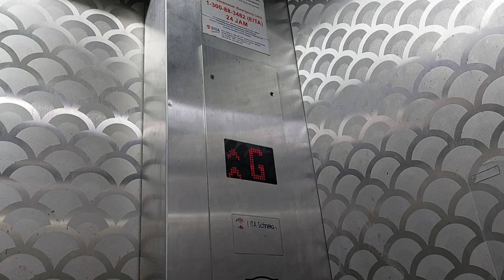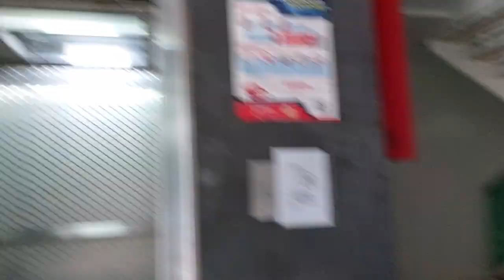Another EITA-Schneider Elevator at Vantage Desiran Tanjung, Tanjung Tokong, Penang, M'sia (Block A)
Located at Block A. The floor has been covered by wood for no reason.

Filming Device: Samsung Galaxy A52

Lift Brand: EITA-Schneider
Usage of Lift: Passenger
Lift Capacity: 15 Persons / 1025 KG
Servicing Floors: G,1,2,3.
Lift Rating: 8/10